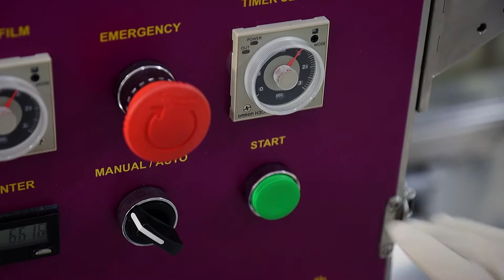1 นาที กับ BCG Model ตอน ฟิล์มย่อยสลายได้ปิดผนึกหน้าถาด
เอ็มเทค สวทช. พัฒนานวัตกรรม “ฟิล์มย่อยสลายได้ปิดผนึกหน้าถาด” มีลักษณะเด่นที่ฟิล์มใส และมีสมบัติต้านทานการเกิดฝ้า สามารถซีลปิดสนิทกับถาดย่อยสลายได้ เช่น ถาด PLA, ถาดชานอ้อย เหมาะสำหรับบรรจุอาหารพร้อมรับประทาน อาหารแช่เย็นที่ไม่ต้องอุ่นร้อน เช่น ผลไม้ตัดแต่ง สลัดผัก ข้าวเหนียวมะม่วง ช่วยป้องกันไม่ให้เกิดฝ้าและไอน้ำเกาะที่ฟิล์ม ป้องกันการปนเปื้อนจากเชื้อโรคระหว่างการขนส่งและวางจำหน่าย

จึงช่วยรักษาความสดของอาหารได้ยาวนานขึ้น ทั้งยังปลอดภัยต่อผู้บริโภค และเป็นมิตรต่อสิ่งแวดล้อม เพราะตัวฟิล์มผลิตจากเม็ดไบโอพลาสติก สามารถย่อยสลายได้ทางชีวภาพ 100% ปัจจุบัน ร่วมกับมูลนิธิโครงการหลวง นำไปใช้เป็นบรรจุภัณฑ์ ผลิตภัณฑ์สลัดผักโครงการหลวงพร้อมรับประทาน ตอบโจทย์โมเดลเศรษฐกิจบีซีจี (BCG economy model)